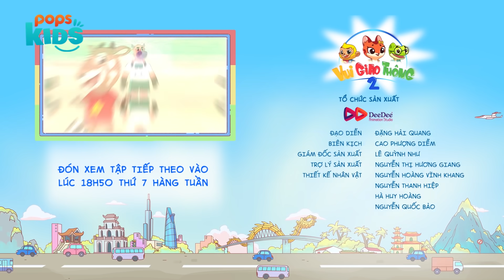Vui Giao Thông Mùa 2 - Tập 14: Món Tào Phớ Nổi Danh, Băng Qua Đường Sắt An Toàn - TYVN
MÓN TÀO PHỚ NÓNG TRỨ DANH

Trên mọi chuyến hành trình của Bi Bo Ben không chỉ có những bài học an toàn giao thông mà còn nhiều điều hay từ bạn bè trên khắp mọi miền Tổ Quốc. Lần này, các bạn nhỏ đã được thử một công việc mới trong quán ăn của chú Min Chu. Nhờ vào sự thông minh và chăm chỉ của mình, Biệt Đội của chúng ta đã nhận được phần thưởng là những bát tào phớ nóng hổi trứ danh.

Quả là một phần thưởng hấp dẫn đúng không nào! Bố mẹ và các bé hãy cùng tham gia chuyến hành trình này bằng cách xem tập 14 của Vui Giao Thông được phát sóng vào 18h50 thứ 7 ngày 18 tháng 12 và phát sóng lại vào 16:00 thứ 2, ngày 20 tháng 12 trên VTV3 nhé!